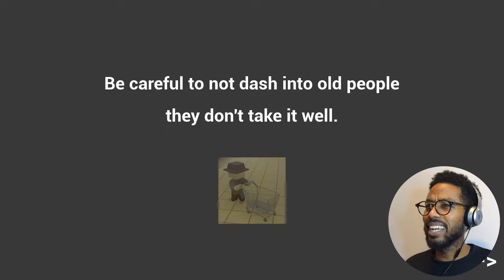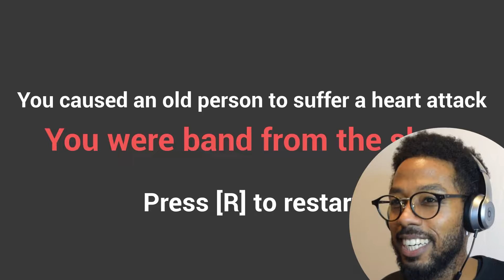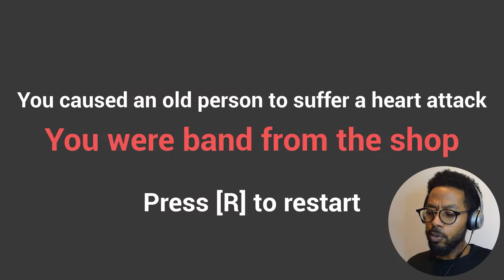This Game Has No Name... Literally! 名もないゲームをやってみた！| Let's Play!